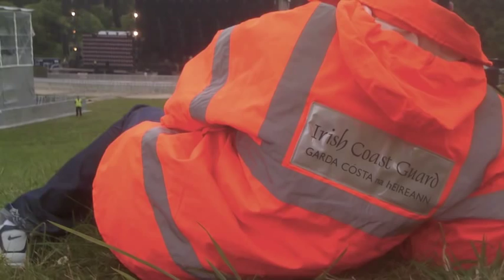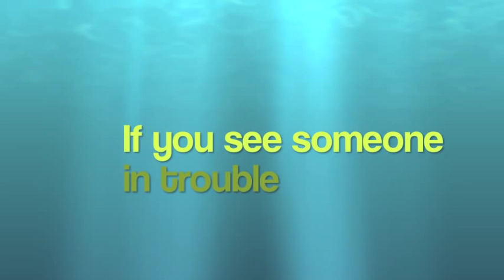Drogheda Coast Guard Unit